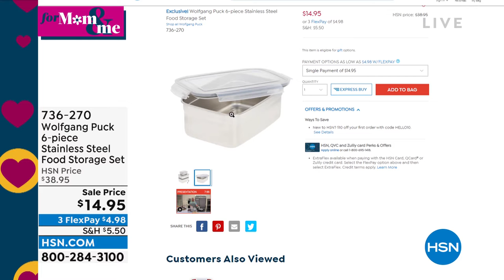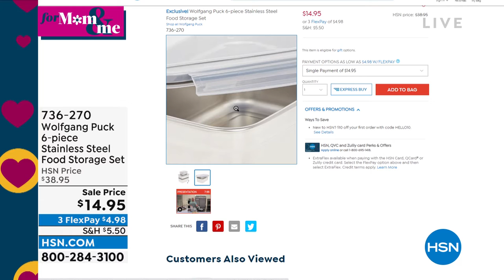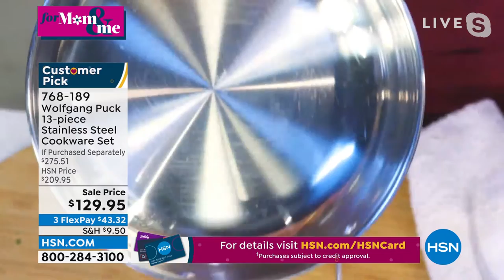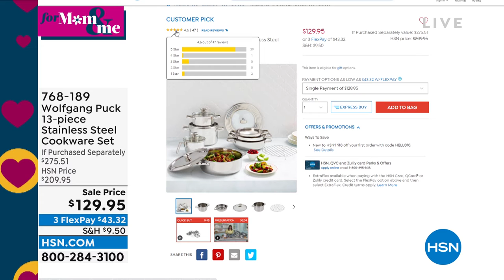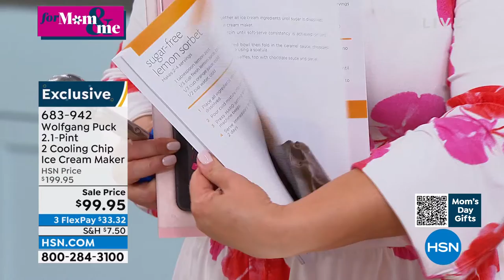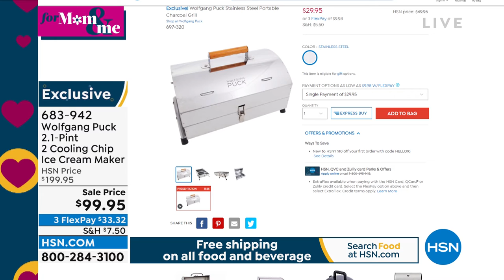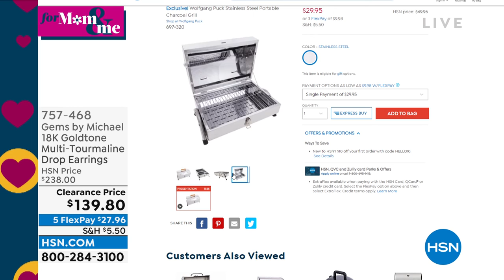HSN | Chef Wolfgang Puck 04.19.2022 - 06 PM